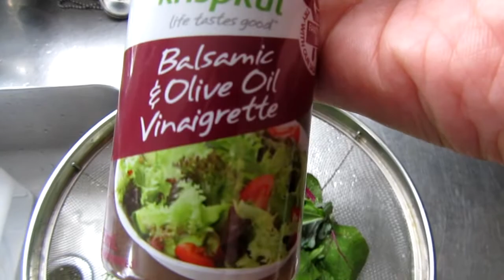WEEKLY VLOG 2K19.. ENGAGEMENT ANNIVERSARY & SAD NEWS.. HEYITSDOLLO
Welcome back homies :D We celebrate our luv for each other @ Tonys Restaurant.. Tuesday we hit up The Sugar Grill @ Te Atatu for brunch.. And my deepest condolences to those that lost their lives down in Christchurch.. As always thank you so much for watching & have a good week x

Weekly Vlogs On Mondays @ 3PM & A Bonus Video On Sundays @ 3PMish lol